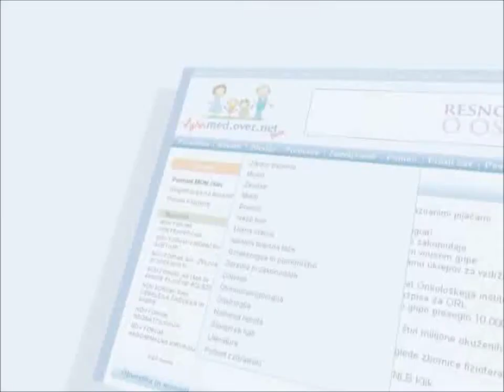Intervju Rebeka Potočnik - Moja izkušnja z neplodnostjo in rakom 2. del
Neplodnost je potihoma postala resna težava modernih družb, vendar kljub temu ostaja še vedno tabu. Žal so posamezniki na tej poti največkrat sami, umaknjeni vase, zato doživljajo hude stiske. Marsikdo se raje umakne v samoto in stisko zadrži zase, so pa tudi posamezniki, ki se odločijo javno spregovoriti o svoji izkušnji z neplodnostjo. Prisluhnite zgodbi Rebeke Potočnik, ki je iskreno spregovorila o poti, ki jo je skupaj s partnerjem prehodila v želji, da bi nekoč lahko postala starša.